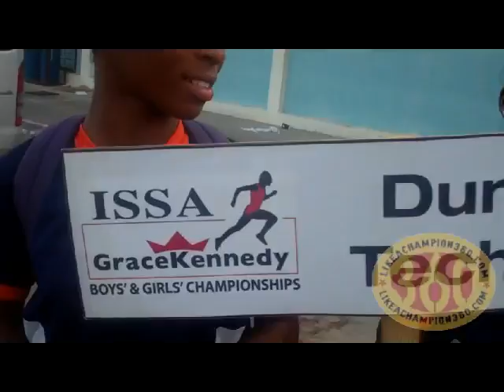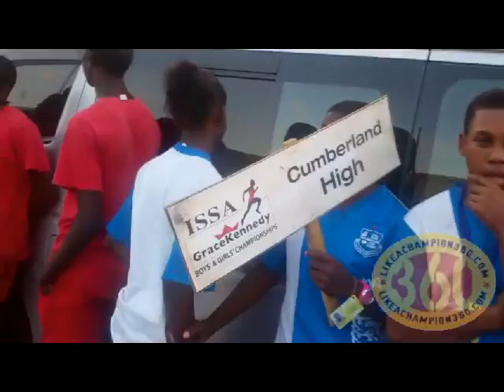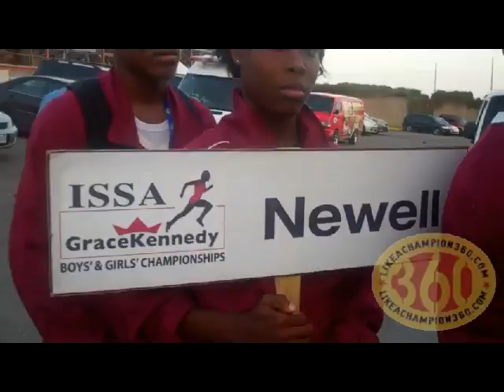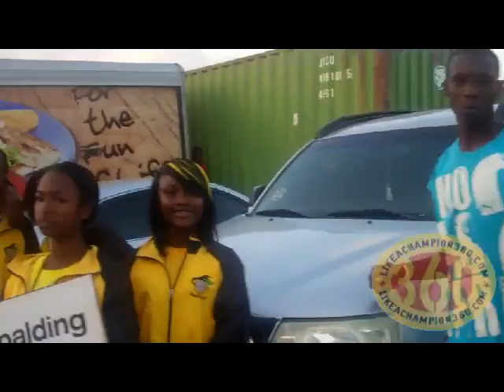Champs 2012: Opening Ceremony - Stadium East